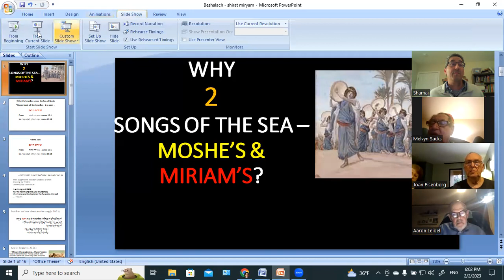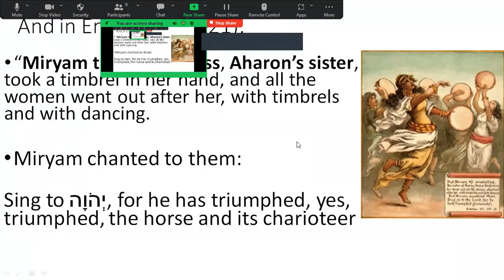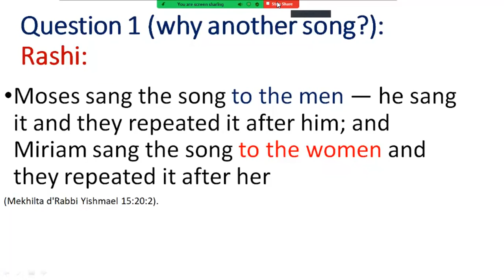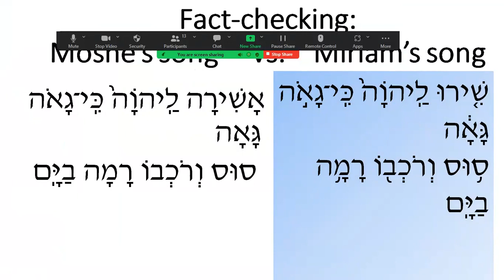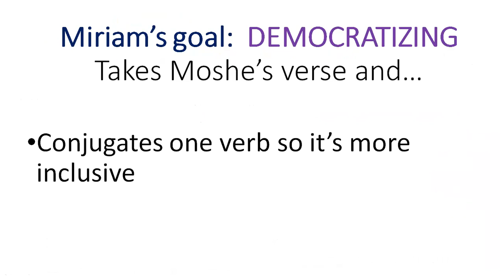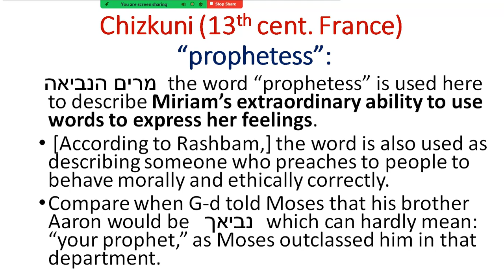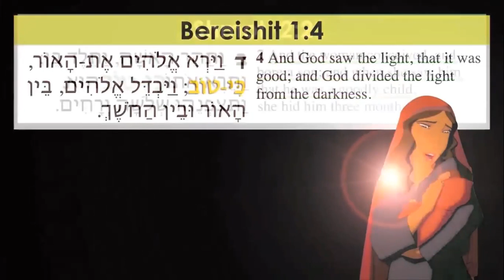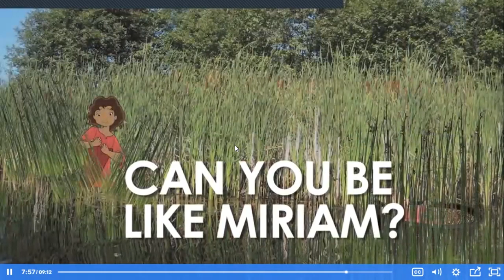Why 2 Songs of the Sea - Moshe and Miriam?